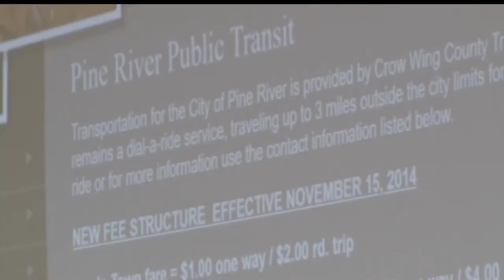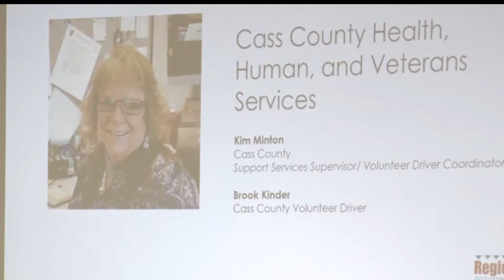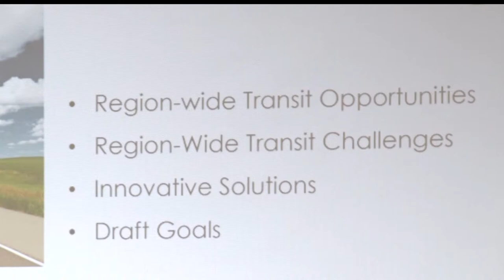Region Five Counties Looking For New Ways Of Transportation